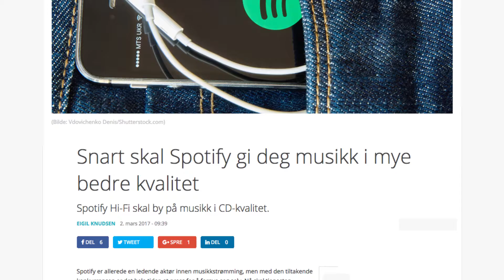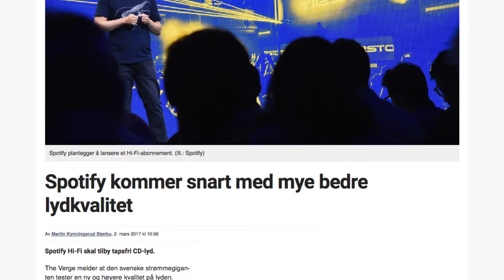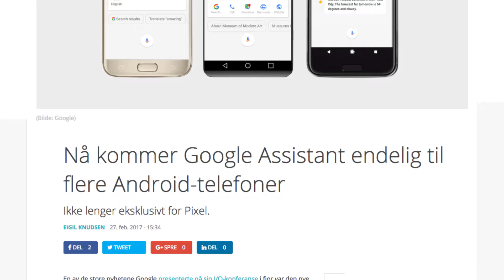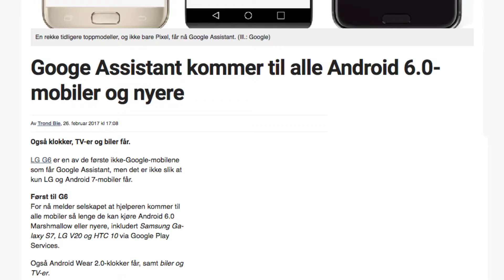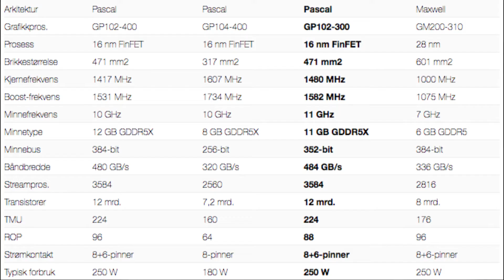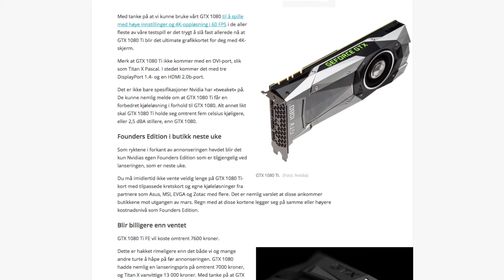Tech Nytt - Spotify HiFi, Googel Assistant og 1080 Ti detaljer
Spotify vil ta opp konkurranse med Tidal og tilby lossless CD-lydkvalitet, Google slipper Google Assistant ti telefoner med Android M og nyere og NVIDIA GTX 1080 Ti detaljer, og dette ser ut til å bli et monster av et kort.